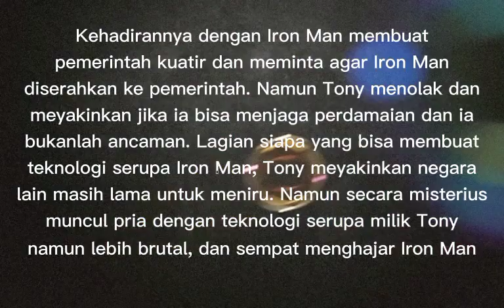Kali Ini Si Manusia Besi Mendapat Lawan Tangguh Dan Juga Jenius